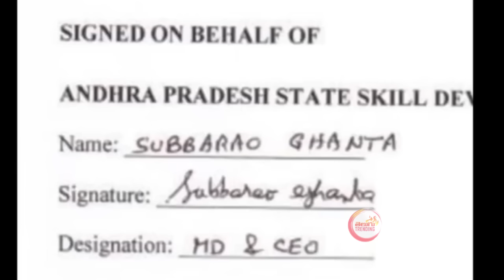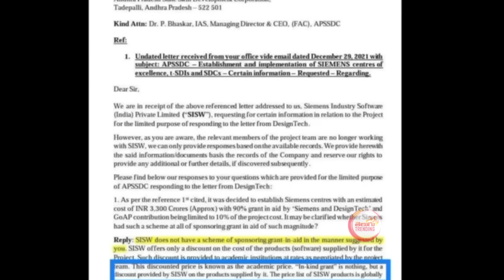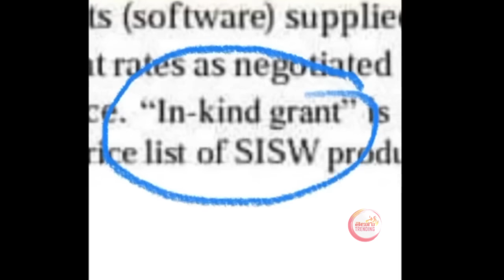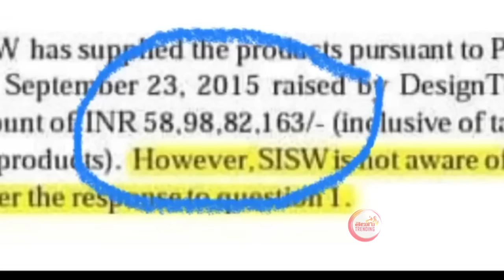UNKNOWN Facts Behind Siemens Letter on Skill Development | AP CID Additional DG N Sanjay Anarchies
UNKNOWN Facts Behind SiemensLetter on SkillDevelopment | APCID Additional DG N Sanjay | TT